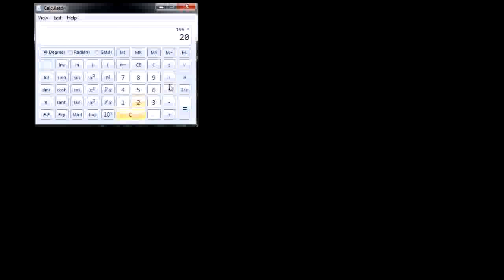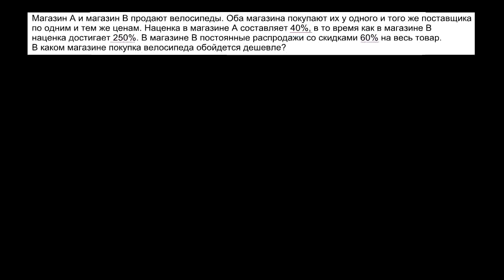Задачи на проценты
В этом видео показано, как перевести проценты в дробь и наоборот, дробь в проценты. Также рассматривается решение нескольких задач на нахождение процента от числа.
Это видео - русская версия видео «Percent Problems» Академии Хана Перевод и дублирование выполнены командой проектов «Edukit» и «Study Planner»

This video is a Russian dubbed version of the Khan Academy video "Percent Problems\" The translation and sampling are made by the "Edukit" and "Study Planner" team